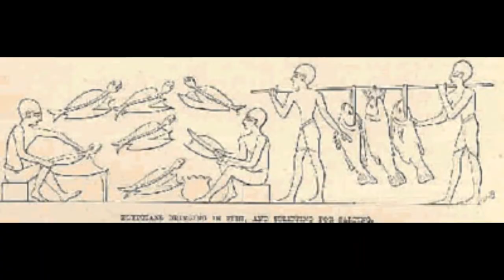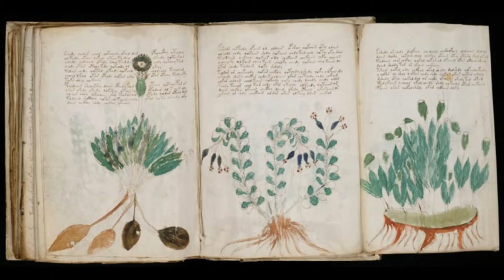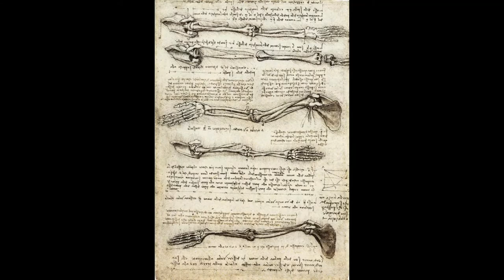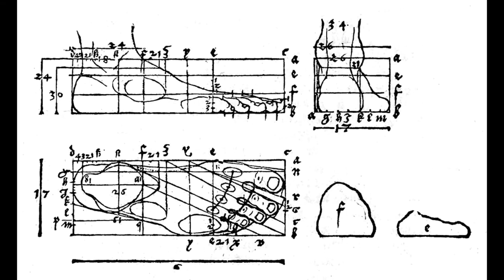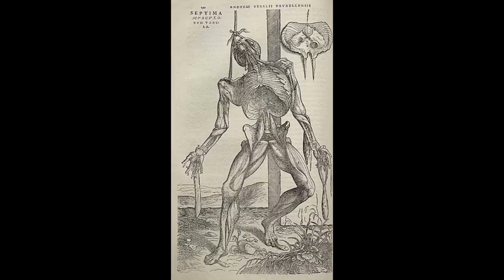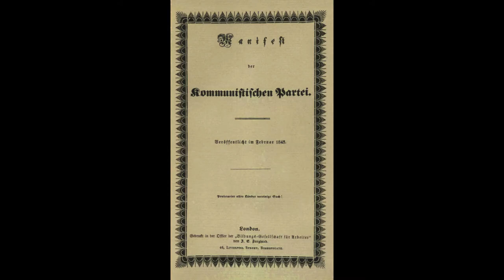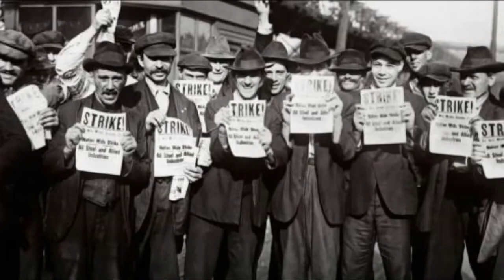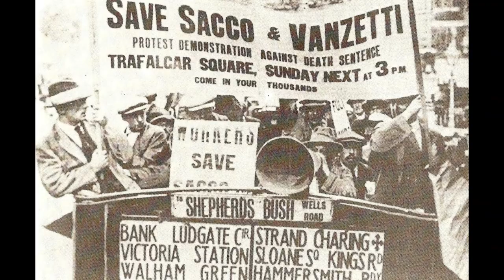Men at Work art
A  Arte e a Representação do  Trabalho ao longo dos Tempos deste  a Arte  Primitiva  à Arte Contemporânea, passando pelos primórdios da Agricultura, idade Média, Renascimento, a Aproximação da Arte à Ciência, a Contestação social dos Sec.(s) XIX e XX e as contestações sociais no séc. XXI. Como é que Arte representa o mundo do Trabalho